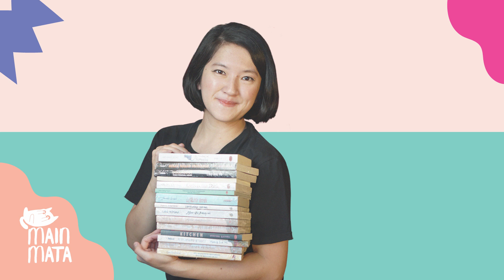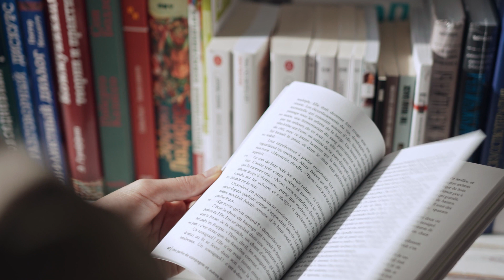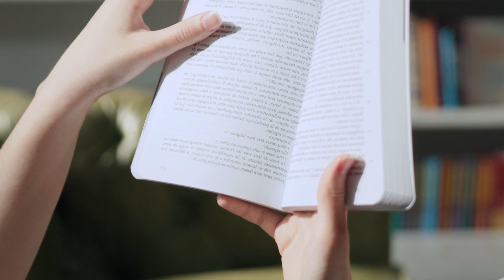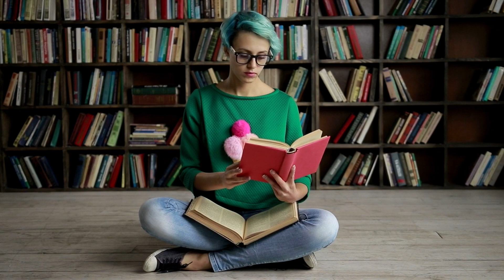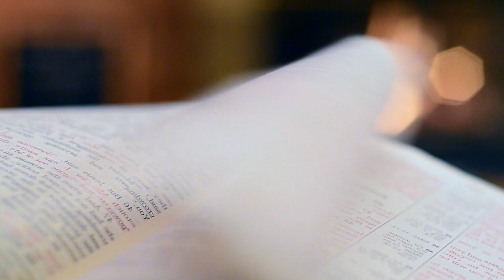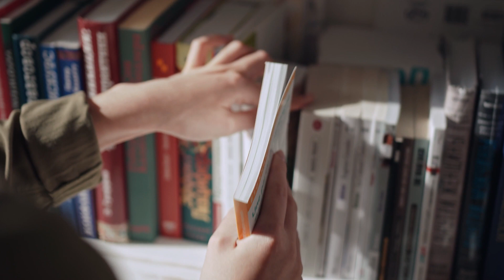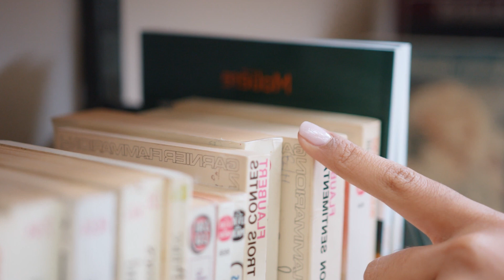Resensi Buku Kitchen karya Banana Yoshimoto | Ni Made Dwi Dharmayanti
ResensiBuku PenerbitHaru Kitchen karya Banana Yoshimoto. Diulas oleh Ni Made Dwi Dharmayanti
Podcast Resensi Buku x HARU berkolaborasi dengan Penerbit Haru, Penerbit Baca, Shira Media, dan Goshen Swara Indonesia, dengan didukung oleh Podcast Main Mata, Podluck Podcast Collective, dan Festival Buku Asia.

Penafian: pendapat yang disampaikan oleh peresensi tidak mewakili pandangan tim panitia Kompetisi Podcast Resensi Buku x HARU.